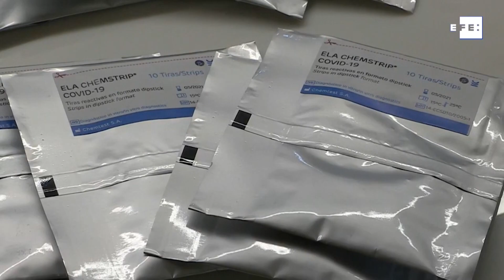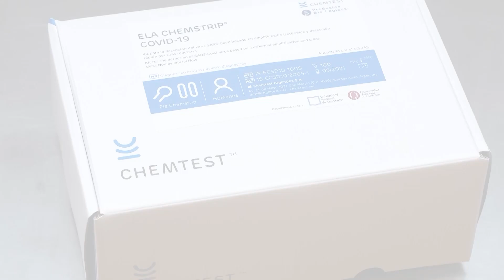Kit de detección rápida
La UNQ y la UNSAM crearon un nuevo kit de diagnóstico rápido para Covid-19 Con producción 100% nacional ya en marcha, el test informa mediante una tira reactiva si el paciente está infectado, presente o no síntomas.

Ya se entregaron 5000 kits a hospitales de la Provincia de Buenos Aires, 1000 kits a Santiago del Estero y pronto se distribuirán 15 mil kits en laboratorios del Área metropolitana de Buenos Aires.

En este clip tenemos un breve mensaje del Rector de la Universidad Nacional de Quilmes, Dr. Alejandro Villar, resaltando las capacidades de los científicos de las universidades nacionales, y un resumen de los diferentes informes de los canales de televisión y agencias periodísticas nacionales e internacionales sobre el avance tecnológico obtenido por ambas universidades.